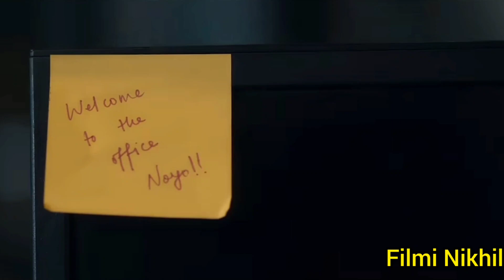The Trial Episode 5 Explain in Hindi || Filmi Nikhil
You can watch the series on Disney plus hotstar now.

The trail episode 5 Explain in Hindi
The trail Explain in Hindi
The trial episode 5
The trail full series Explain in Hindi
The trail episode 5 explained in Hindi